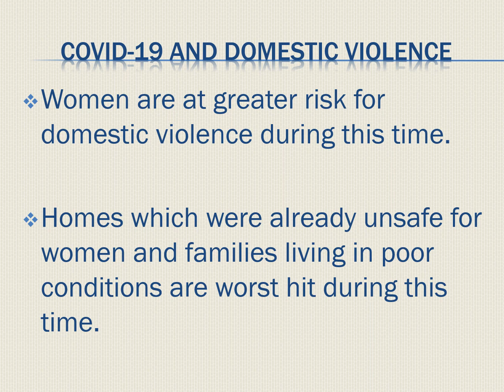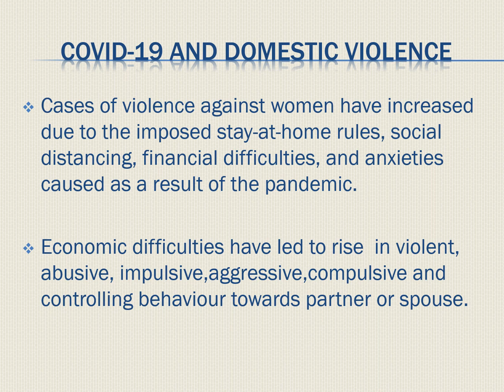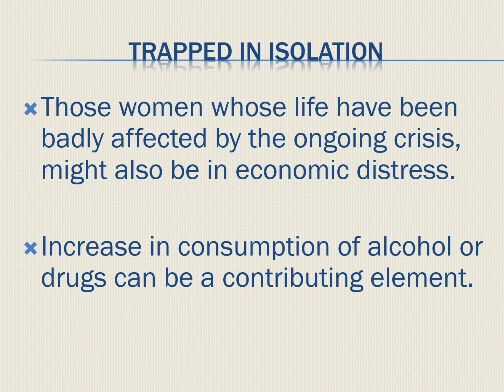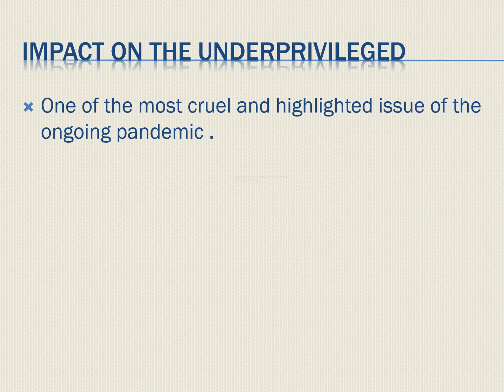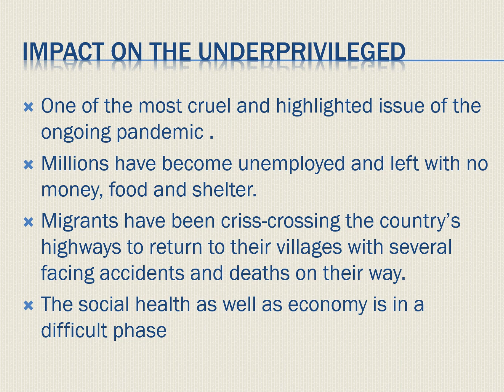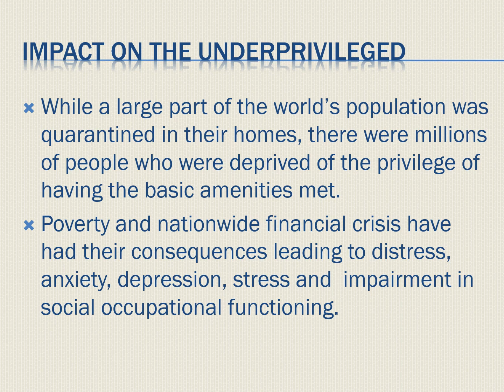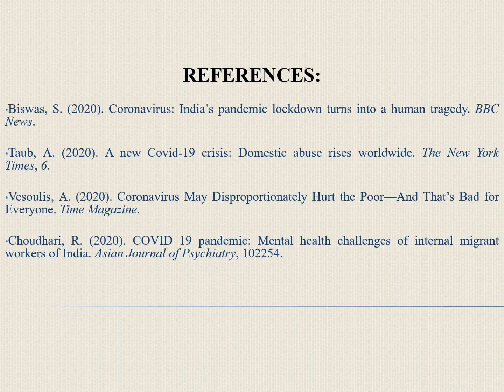Key issues across vulnerable groups in the times of Covid 19- Part IV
Facilitator- Ms. Mahak Mathur. Department of Psychology, IIS(deemed to be University)